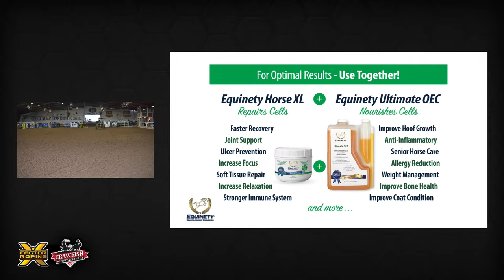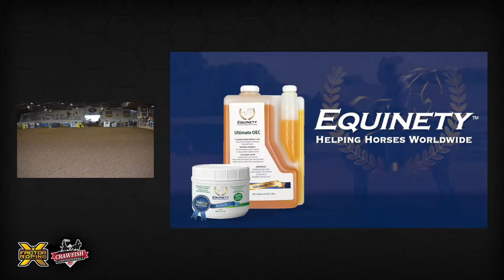The Crawfish Invitational Open